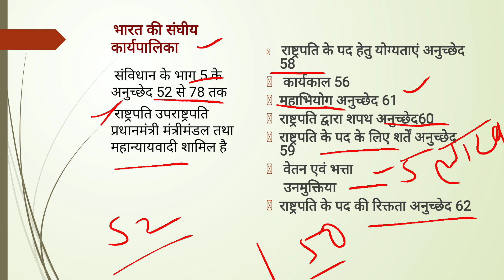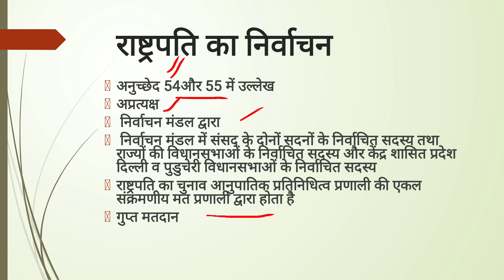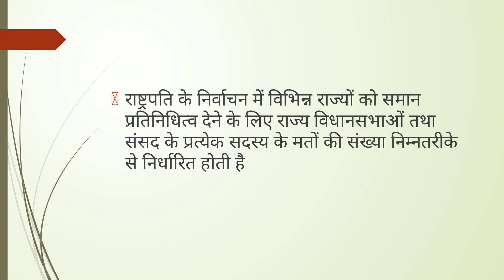भारत का राष्ट्रपति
शारदा चौधरी